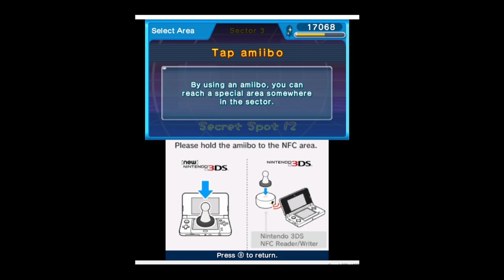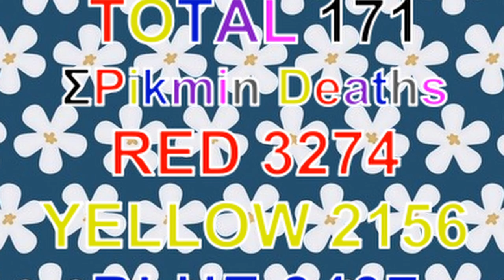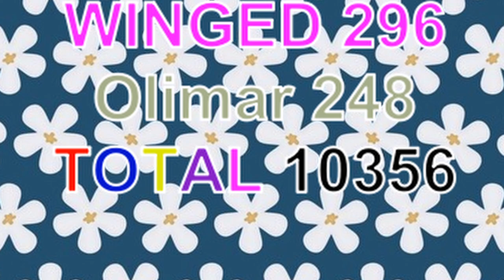Spring Flowers episode 16 Hey! Pikmin